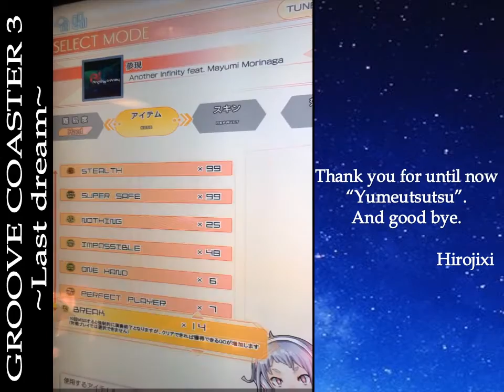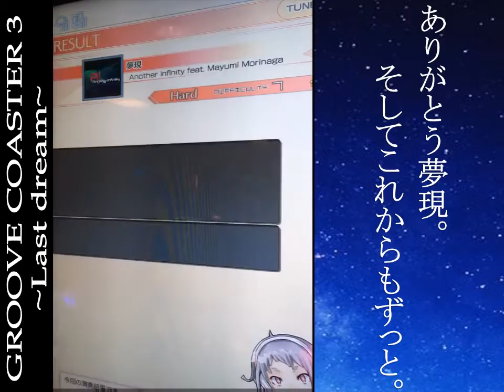【GROOVE COASTER 3】 夢現 (HARD) PERFECT ~Last dream~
曲名：夢現（ゆめうつつ）／Another Infinity  BPM:143
判定：標準（やや遅め）
Location：金山コムテックスクエア様

※2016年11月4日5時59分をもって削除

★コメント★
私が大きく前進したきっかけとなる思い出深い曲。版権のため、削除が決定してしまいましたが、「夢現散りばめて、私旅立つ」というように私たちに大きな夢を残していき、旅立っていったのではないでしょうか。私はこの曲に対してありがとうと言いたいです。

なお最終プレイ回数は動画編集時は、11月2日のものでした。
11月4日5時59分での最終プレイ回数は107回となっています。

★Twitter★→@HHirojixi

パワーポイントＰＶ集や太鼓の達人、グルーヴコースターの動画などバラエティに関する動画を集めております­­­­­­­­­­­­­­­­­­！

★関連タグ★
GROOVE COASTER 　グルーヴコースター　 グルコス　PERFECT
 理論値　夢現　HARD